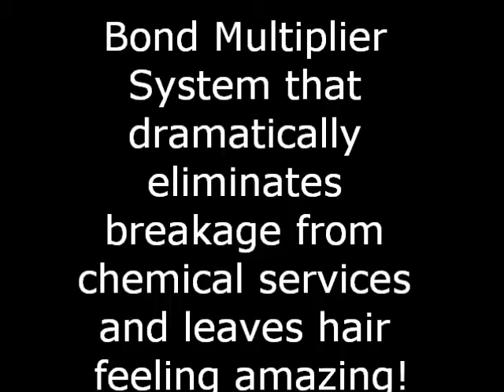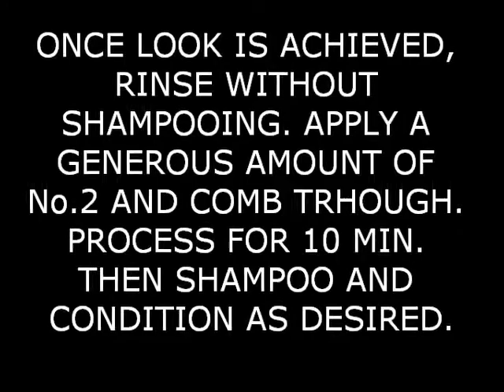Olaplex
Cape Coral, FL